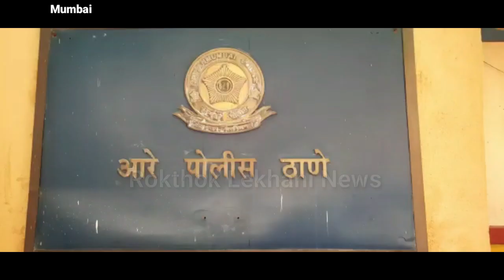मुंबई आरे कॉलोनी छात्रा से छेड़छाड़ मामले में मुरारी सिंह गिरफ्तार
About Rokthok Lekhani Newspaper